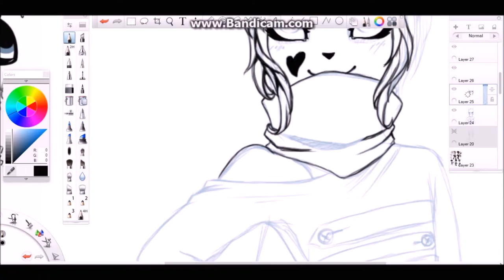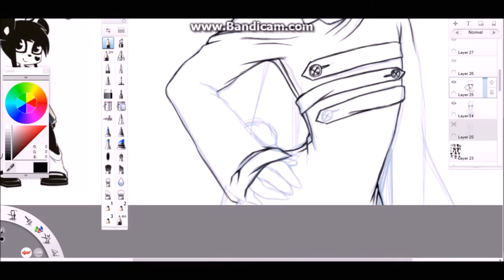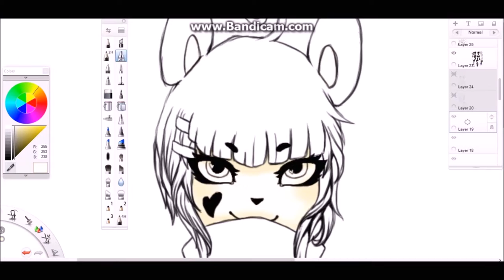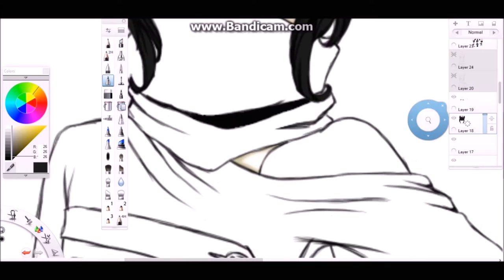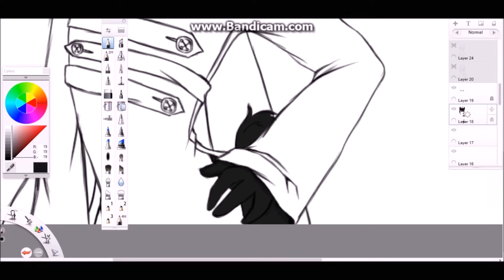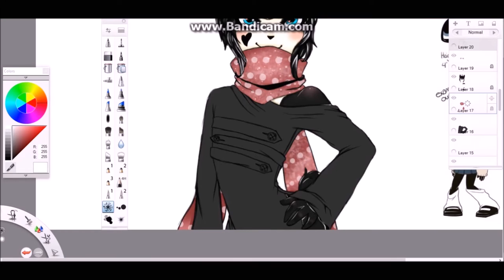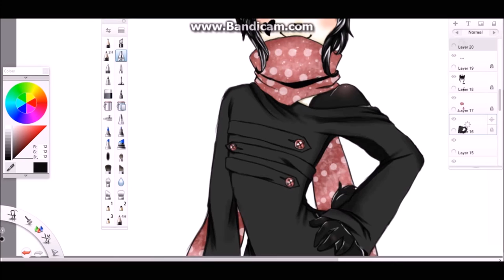Ken Ashcorp SpeedDrawing ^^~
hi guys long time no see ^^ sooo this is a awesome fan art drawing by me for Kenny XD lol but for now i hope uuuu all had an awesome day cuz i will be doing /maybe a live stream soon idk but i will be drawing some awesome fan art and CRY ADVENTURES part 1 comicbook sooo stay toon to that and The Other side as well ~ soo i see you all later and i hope u enjoy  dont for get to subscribe, like, and comment as well as share the viedo with your friends family or some wired awesome person you know that loves art as well XD lol

Bye!!
Ken Ashcorp - Absolute Territory
Ken Ashcorp - 20 Percent Cooler